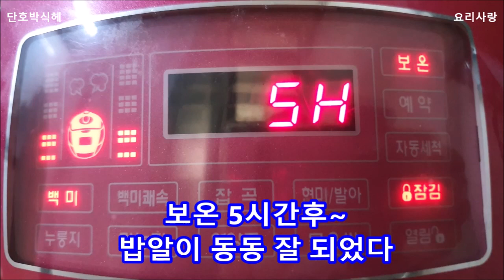단호박식혜만드는법 단호박식혜 황금레시피 호박식혜만들기 명절음식만들기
단호박식혀만드는법  식혜만들기
명절음식만들기
단호박식혜만들기

재료

단호박(중)1
엿기름 1봉(500g)
밥2~3공기
설탕1컵 (가감)
소금1/2스푼
물5L

엿기름 맑은 물만 사용하셔도 되지만
엿기름 앙금에 영양분이 많아서
뽀얀물까지 부어 사용했으니
선택입니다

건당한 단맛입니다

엿기름 양은 더 적어도 되고
끓일때 물을 더 부어 양을 늘여도 되며
단맛은 취향껏 가감하세요

▶단호박에그슬럿 만들기